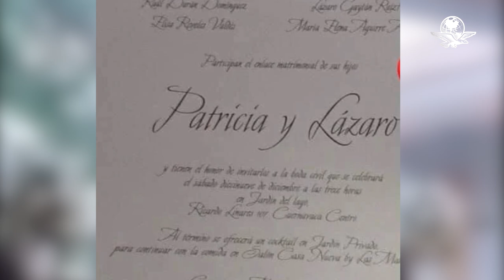Alcaldesa de Naucalpan se casa en ceremonia con 150 invitados pese a aumento de Covid-19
Mientras en Edomex entró en vigor el semáforo rojo y su gobierno llamaba a la población a evitar reuniones, Patricia Durán se casó en Morelos el sábado 19 de diciembre